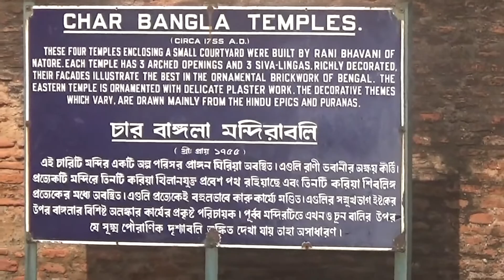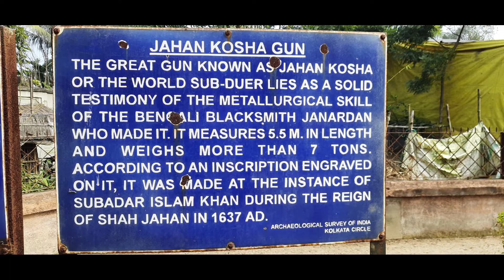Murshidabad Tour - the most prominent historical places of Bengal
The last capital city of independent Bengal before British rule was named after Nawab Murshid Quli Khan, the Dewan of Bengal, Bihar and Orissa. It is located along the banks of Bhagirathi River, a distributary of the Ganges.

Places of interest :
- Hazarduari Palace
- Nizmat Imambara
- Bacchawali Tope (Nizamat Fort Campus)
- Madina Mosque (Nizamat Fort Campus)
-       Jahan Kosha Cannon
- Fauti Masjid (Futo Masjid)
- Katra Masjid
- Kath Gola Bagan Palace
- Jagat Seth Palace
- Nasipur Palace
- Namak Haram Deorhi / Mir Jafar Residence (Jufarganj Palace)
- Wasif Manzil / New Palace
- Moti Jheel

Excursion covered :
- Jiaganj (Tantipara)
- Azimganj (Char Bangla Temple, Bhavaniswar Temple,
        Panchamukh Shiv Temple)

To Stay :
Jalchhabi Hotel and Resort
351, Chandni, Lalbagh, Murshidabad- 742149, West Bengal